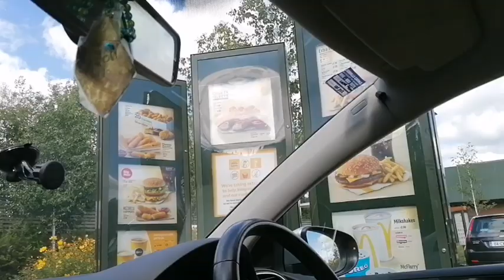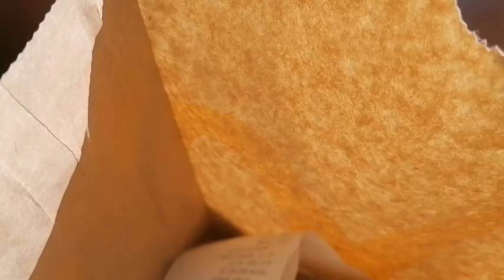ISTRI BULE PESAN MAKANAN LEWAT DRIVE THRU MC DONALD LAGI TANPA SUAMI, REAKSINYA BIKIN NGAKAK 🤣🇮🇪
Assalamualaikum pemirsa dan semua teman-teman di luar sana, ini Vidoe vlog tentang istri BULE piknik di sungai bareng suami, mertua, iPar, bule blasteran, tamu istimewa & kesayangan IRLANDIA dan ini link video istri BULE nyosor terus, merayu dan memaksa suami bule supaya mau di peluk, dipinta & dicium 💜 jawaban dari vidoe yang ini suami bule nyosor terus, waktu Aku siapin Bekal kerja rendang daging sapi, sekalian Aku juga mau berbagi resep rendang daging sapi resep warisan emak di IRLANDIA, terenak sepanjang masa, sedunia, sejagat raya, sealam semesta uhgg lallaa 😋 Simak videoku sampai habis ya guys Jangan Lupa Tolong support Chanel kami
3. Pelajar Irlandia (Yt-nya anaku Jerry ) dengan cara subscribe Chanel kami, kalau kalian suka video Kami silahkan thumb up 👍🏻, klo menurut kalian video kami ini bermanfaat silahkan share video kami ke smua sosial media yang kalian punya yah guys dan please Komen kalau kalian ada Kritik, Saran dan pertanyaan, ! Thanks amilllon from Ireland/Irlandia 🙏🏻🇮🇪🇮🇩💜💙keluargabulepiknikdihutan